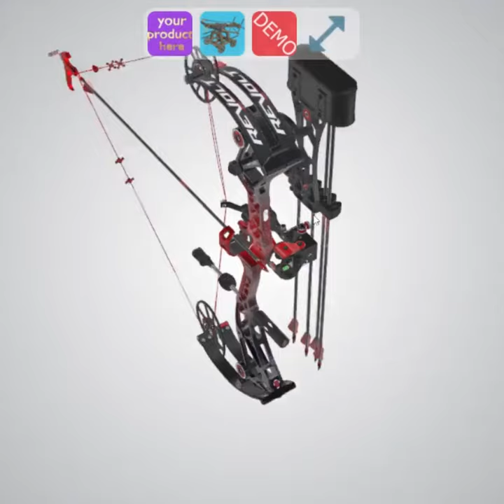showinreal - bow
archery is a great hobby !

When you a beginner how would you select your equipment?

You want to examine every detail right? but you dont have the time to examine every detail at the shops.

Pictures and videos also not enough.

Meet our digitalshowcase

Your favorite shop puts their product in their website and you are examining them online.

Then select the right gear.

Its the way we all dream of.

Check our demo site

dm is for anything.